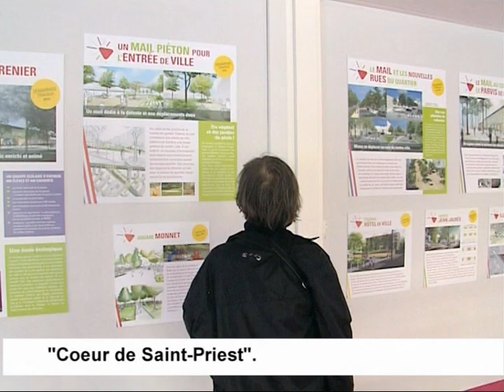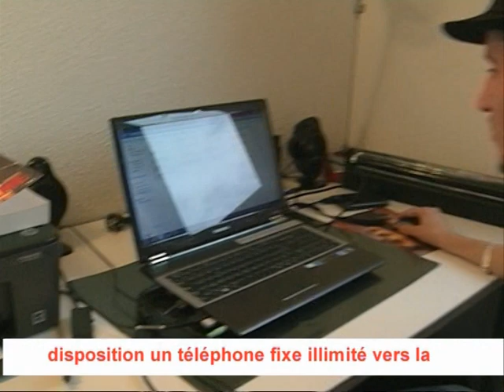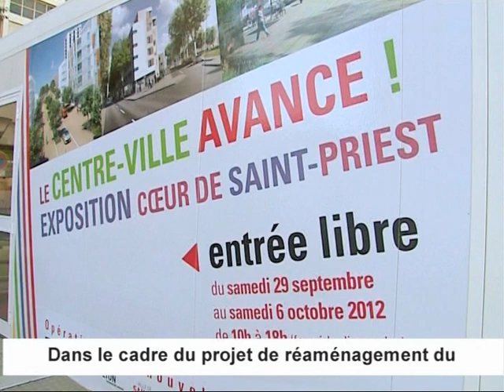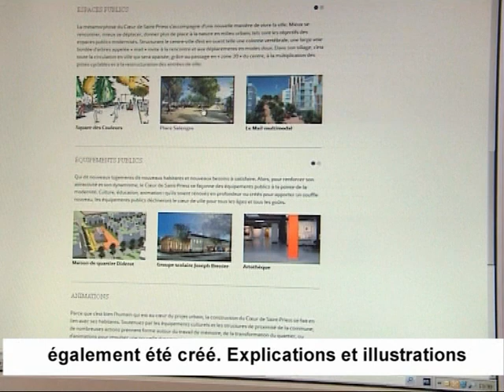Couleurs TV (octobre 2012)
Ce mois-ci nous avons assisté à l'inauguration de la première résidence étudiante implantée à Saint-Priest. Nous avons aussi visité l'exposition publique "Cœur de Saint-Priest". Enfin, nous avons rencontré le vice-champion paralympique de cécifoot.